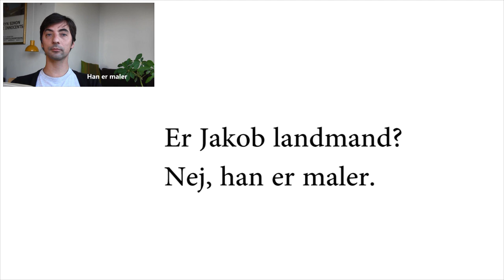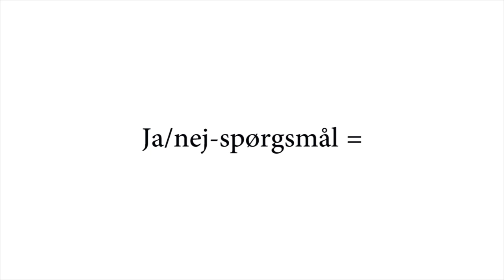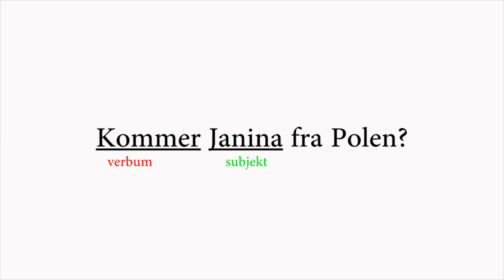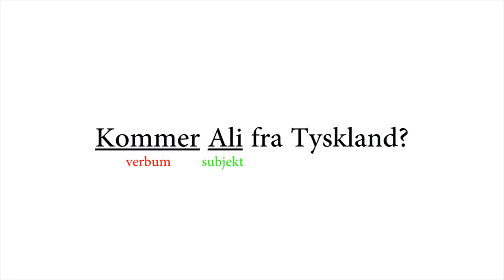Dansk intro: ja/nej-spørgsmål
Ja/nej-spørgsmål på dansk, Ja/nein Fragen auf Dänish, Yes or no questions in Danish